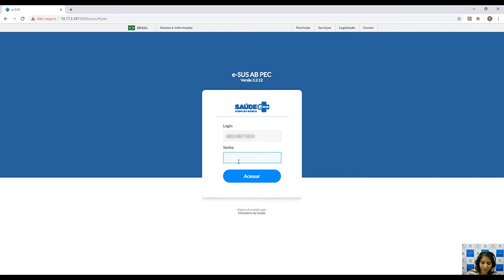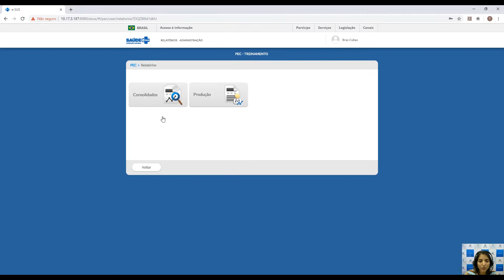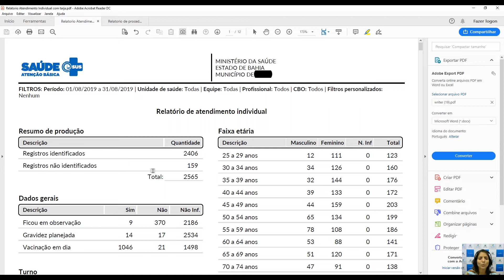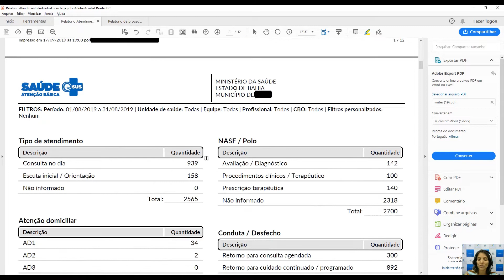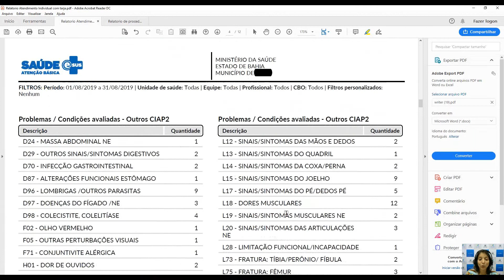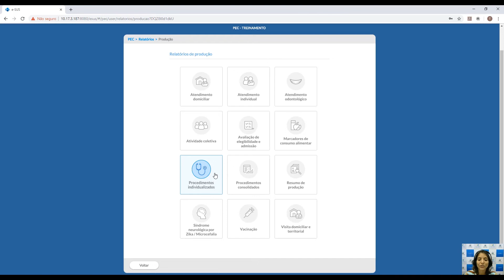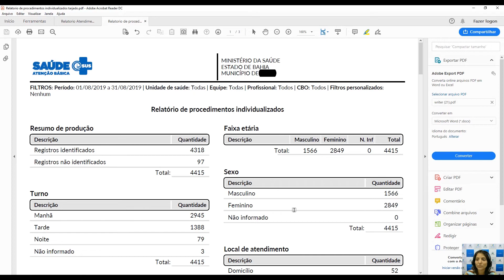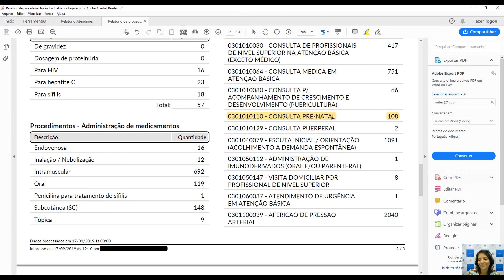Tutorial e-SUS: Acompanhamento pré-natal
Esse tutorial mostra-se como identificar o número de atendimento de pré-natal E-SUS